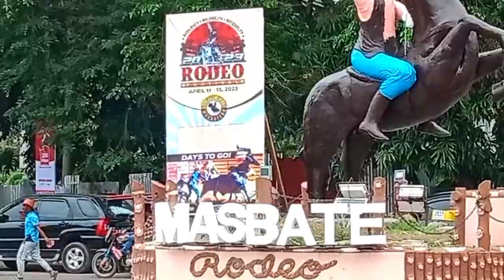27th Rodeo Masbateño Festival 2023 - Grand parade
27th Rodeo Masbateño Festival 2023 - Grand parad

rodeo festival,27th rodeo masbateño festival 2023 - grand parade,it's more fun in bicol,it's more fun in masbate,it's more fun in the philippines,masbate city barn dancers,news and current affairs,rodeo capital of the philippines,rodeo masbateño festival 2023,why masbate philippines?,rodeo festival 2023,province of masbate,masbate city,masbate's best,rodeo sports, masbate city,i love masbate,rodeo fiestival masbate,barn dance,balita ngayon